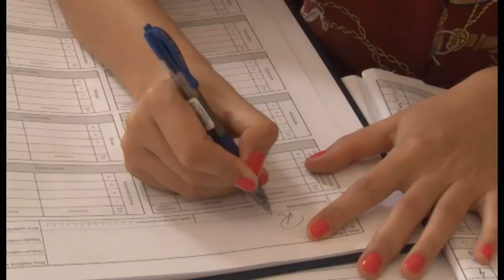NOVA - „PALI” TESTOVI, ALEKSANDAR BABIĆ 20.04.2023.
Policija istražuje kako su učenici osnovnih škola došli do testova iz matematike koje je danas trebalo da polažu u okviru eksterne provjere znanja. Zbog tzv. kompromitacije odgođeno je polaganje 7 300 osnovaca osnovaca. Nadležni ministar Miomir Vojnović kaže za Novu da je razgovarao sa direktorom policije Nikolom Terzićem te da se krivac mora pronaći. Uvjerava da će odgovornosti za ovakav propust biti.